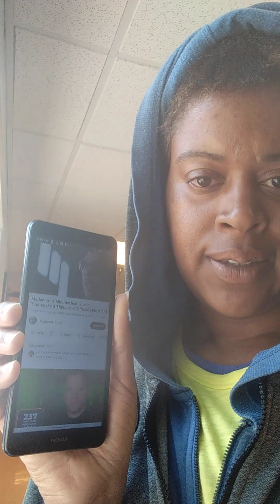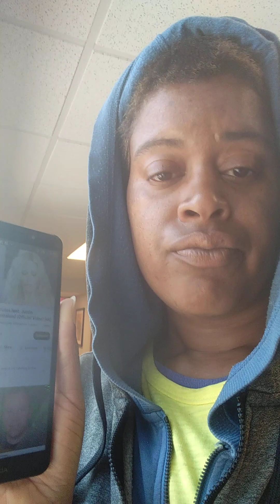May 20, 2023